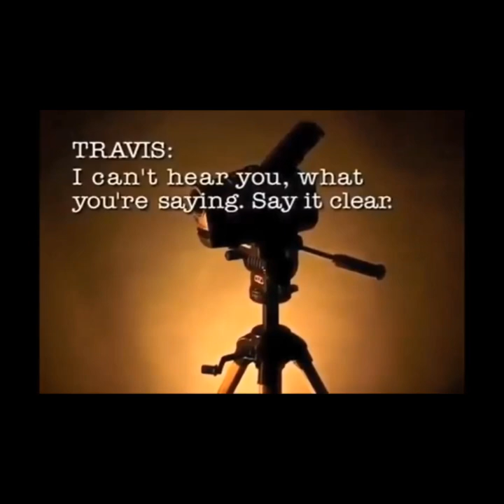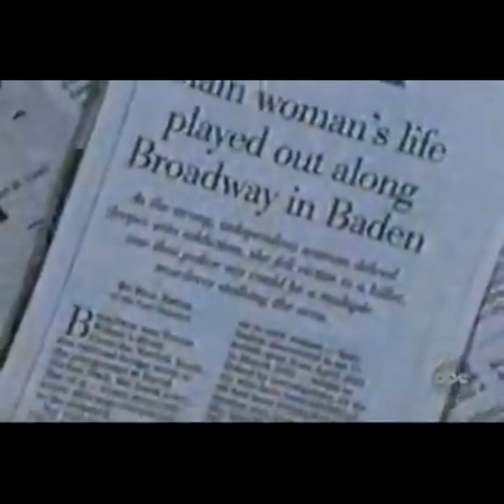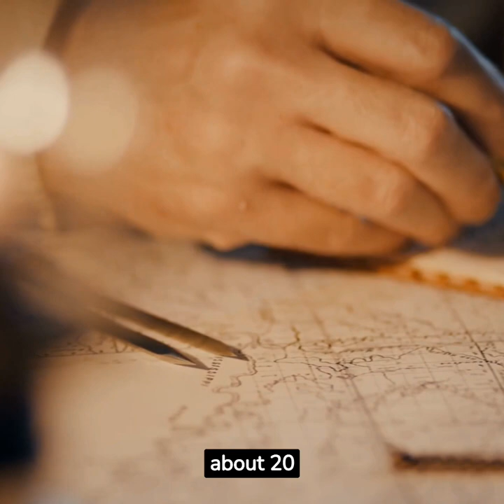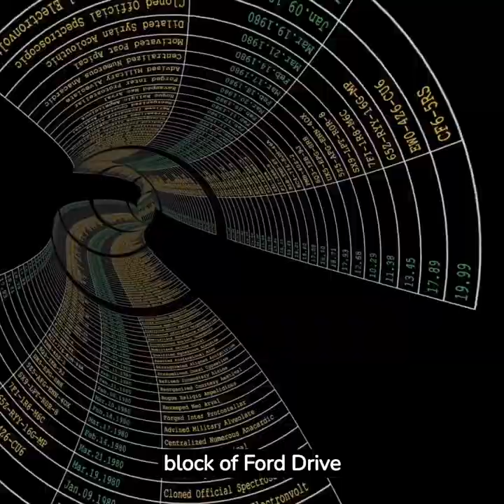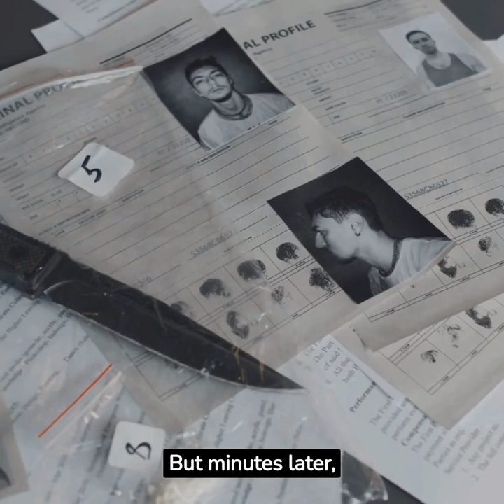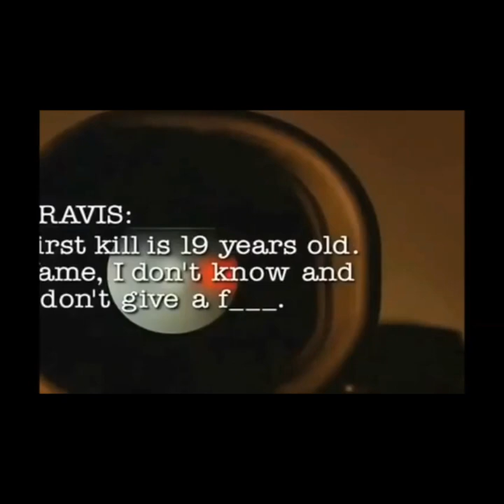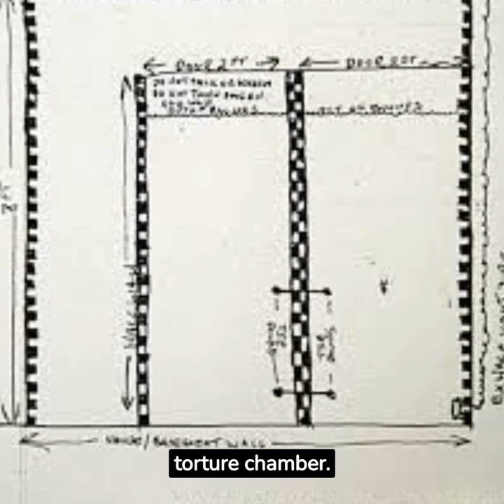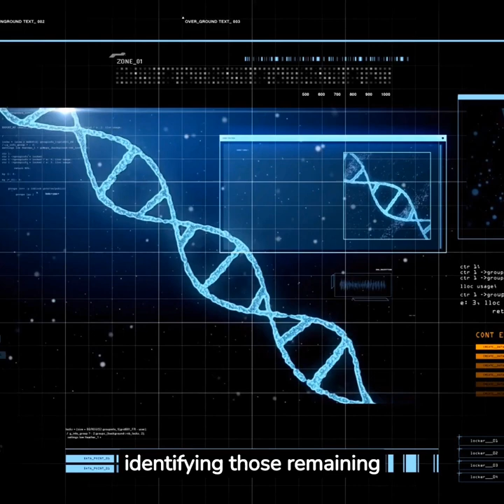The Most TWISTED Case You've Ever Heard | Maury Travis | Documentary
In the early 2000s, the city of St. Louis was terrorized by a serial kill3r who targeted vulnerable women along a notorious stretch known as The Stroll. This unknown assailant became known as the Street Walker Strangler for the brutal way he murdered his victims.

Over 14 months, 12 victims were found strewn along roadways and discarded like trash. All were African American women grappling with addiction and turning to prostitution to fund their drug habits. They were easy prey.

As the body count rose, the FBI joined a task force to hunt the ruthless kill3r. Just when the trail seemed to go cold, the strangler made a bold move by contacting a local reporter. This breakthrough coupled with cutting-edge forensics led investigators right to the kill3r's door.

Behind the unassuming facade, detectives uncovered a vicious monster and habitual 5exual s4dist. One who took pride in recording his depraved acts, with plans for even greater atrocities. Once in custody, he denied detectives the closure they sought by ending his own life.

Join True Crime Legacy to explore the twisted tale of the notorious Street Walker Strangler. Follow the hunt for a phantom kill3r who hid in plain sight as he terrorized St. Louis' most vulnerable. Discover how hubris and advancing technology converged to unravel a diabolical mystery that had gripped a city in fear. A riveting story of a brutal serial murderer who met justice on his own terms, keeping his most haunting secrets buried forever.

analysis
beyond evil
coffeehouse crime
documentary 2023
ewu crime stories
ewu crime storytime
law
mysterious
mysterious 7
mysterious hook
mysterious videos
psychology
real crime
real stories
true crime stories
true crime youtuber
true crime youtubers
true story
twisted case
twisted cases
unseen